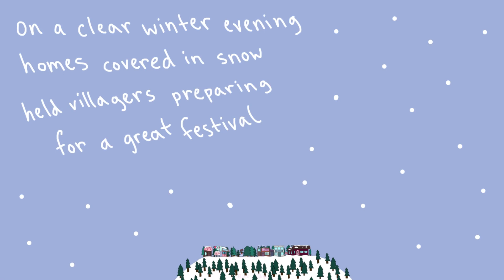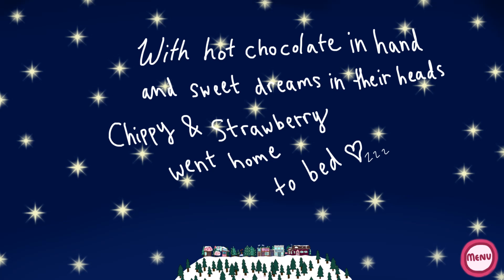Dusty Plays: Seaberry Holiday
I was given a beta key for this.  I recorded this before it was released. If you want to see the released version; check out Steam.

The holiday festival in Cozy Village is about to begin!

Get to know the friendly residents in town while you help everyone prepare for the big event, and do some holiday shopping to get a gift for Chippy's mom. Find some cats, put up holiday decor, window shop, and decorate cookies!